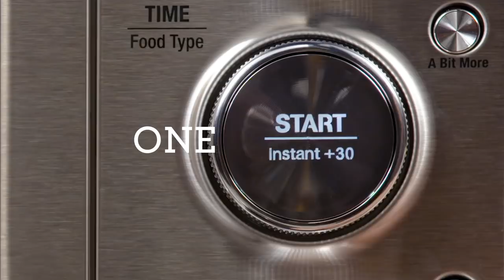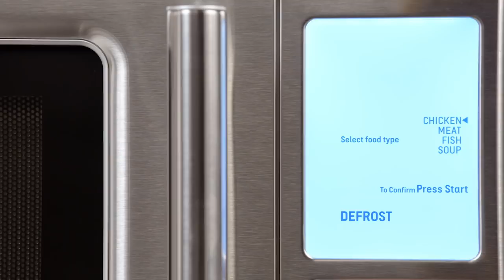The Smooth Wave™ | Cook precisely, defrost evenly and reheat easily with one touch | Breville USA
Take the guesswork out of cooking with the Smooth Wave™ and its Sensor iQ technology and 15 smart presets.

With our smart sensor iQ technology®, the Smooth Wave™ is designed to detect the steam released and automatically allocate power, making it easier for precise cooking, reheating and defrosting..

The Smooth Wave™ also includes a cleverly designed shortcuts panel on the inside door for commonly used tasks such as melting chocolate, softening butter, reheating pizza and more. Set your favorites with one touch and get delicious results every time.

The Smooth Wave™ features:
- Clever sensor iQ technology®, which automatically adjusts power to precisely cook or reheat your favorite dishes and delicious treats with ease
- Power smoothing™ Inverter, adjusts power intensity and delivers smooth even power when you need more or less, for deliciously even results
- Re-engineered with a soft close door which is 80% quieter
- 15 in-built smart presets including smart cook, smart reheat and smart defrost
- Shortcuts and one touch auto settings
- Soft close door which is 80% quieter, meaning less beeps and clangs
- 50% quieter in operation